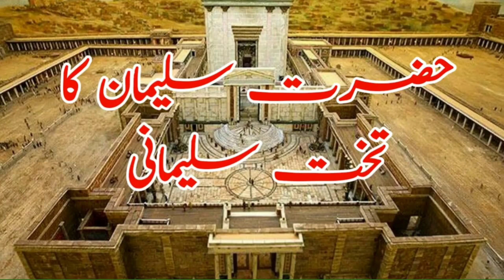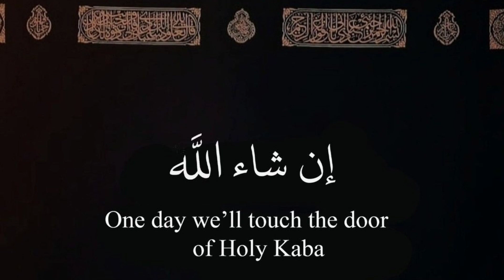hazrat Suleman alyhissalam / molanazahidamani latest bayan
takht e sulemani kahan hai takht e sulemani takht e sulaiman takht e sulaiman balochistan takht e sulaiman sahil adeem takht e sulaiman by dr israr ahmed takht e sulaiman song takht e sulaiman in uk
haikal e sulemani haikal e sulemani dr israr ahmed haikal e sulemani kya hai haikal e sulemani history in urdu haikal e sulemani mufti tariq masood haikal e sulemani mufti salman azhari haikal e sulemani kahan hai haikal e sulemani movie haikal e sulemani rh network haikal e sulemani pictures
jinn jinnat jinne saah jinnat ki kahani ginni pandey jinnah ginny and georgia jinna tera main kardi jinnah movie trailer jinn trailer
bhoot bhoot wala bhoot ki kahani bhoot wala cartoon bhoot video bhoot bhoot bhoot wala gan bhoot wala video bhoot cartoon bhoot ki picture